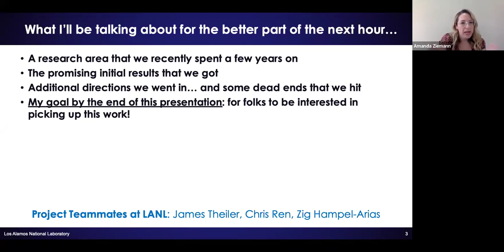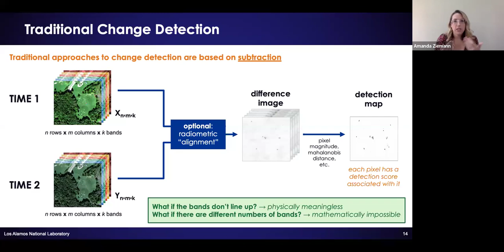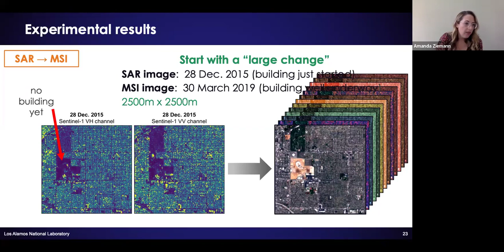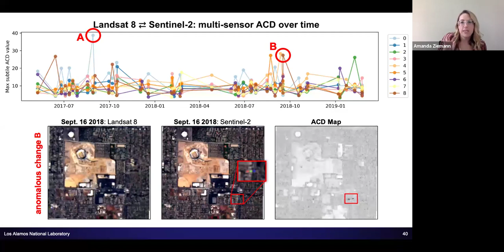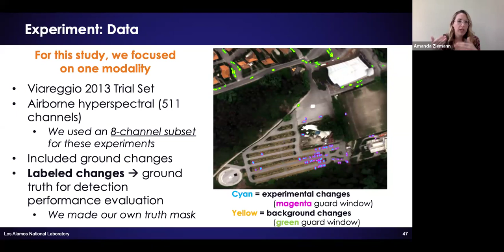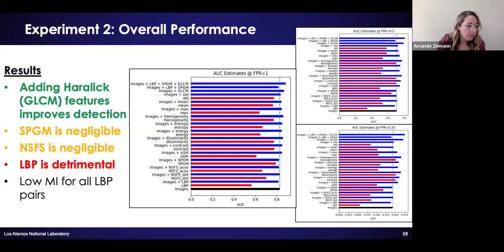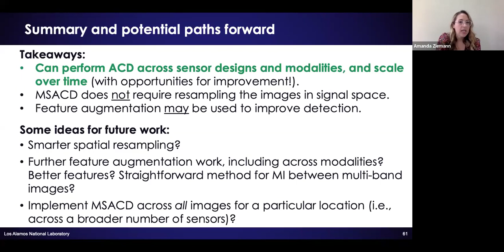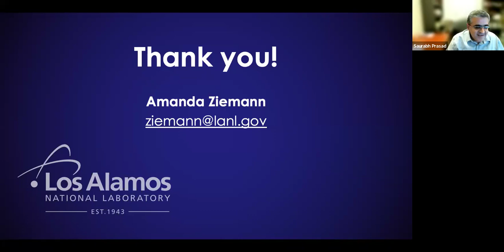Multi-Sensor Anomalous Change Detection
Multi-Sensor Anomalous Change Detection: a New Paradigm for Rapid Change Detection in Remote Sensing Imagery

by Dr. Amanda Ziemann,